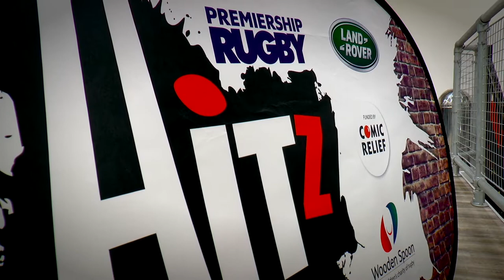HITZ students take part in Yoga with Cat Meffan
HITZ is Premiership Rugby’s award-winning education and employability programme which works with more than 2,000 young people, aged 16-19 years old, every year.

Our core offer, the HITZ Learning Academy, offers a relaxed environment targeted at 16 to 19-year-olds to improve their functional Maths and English, develop valuable life skills and gain important qualifications alongside experience from work placements and employer-led sessions. The programme also offers essential enrichment and sporting activities which supports the development of the individual, through not only improving their mental health but their physical wellbeing as well. HITZ is funded by partners Land Rover and Wooden Spoon.